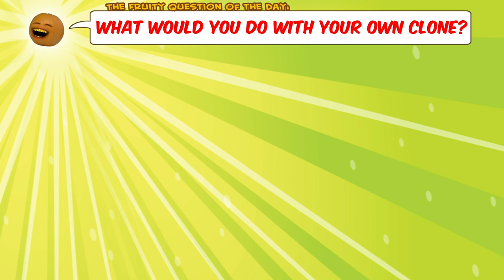Annoying Orange - Clonin' Around!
What could possibly go wrong when Dr. Bananas creates a nearly perfect clone of Orange?

➤ MONDAY: Challenge Video! (or other fun animated episode)
➤ WEDNESDAY: How2 Video! (Learn how to do stuff!)
➤ FRIDAY: Fully Animated Episode!
➤ SATURDAY: Supercut! (Mashups of your favorite videos!)